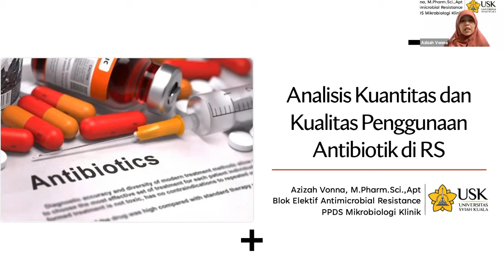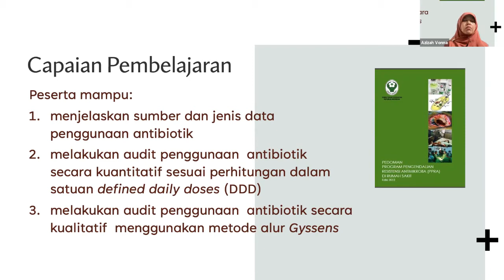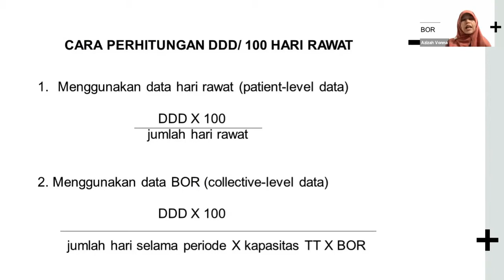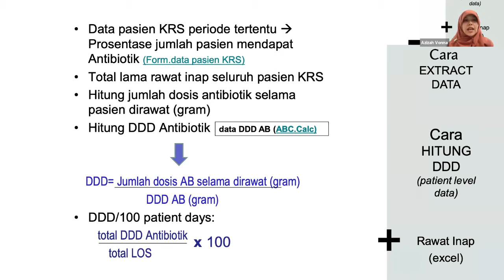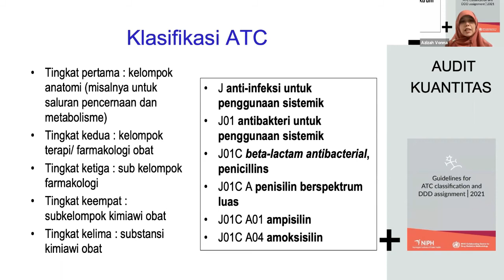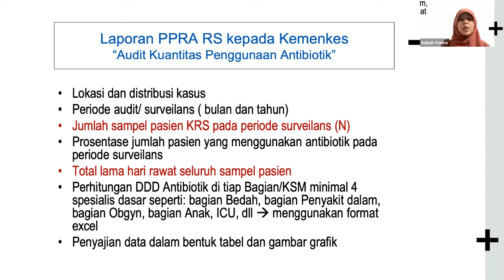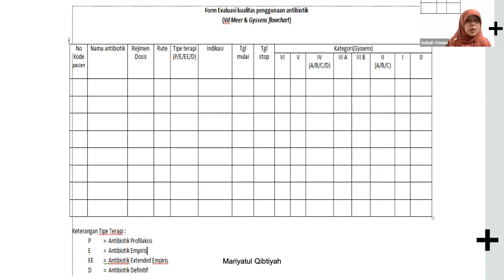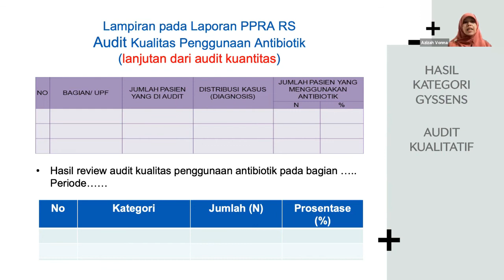Blok Elektif Antimikrobial Resistance -Analisis Kuantitas Dan Kualitas Penggunaan Antibiotik di RS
Blok Elektif Antimikrobial Resistance -Analisis Kuantitas Dan Kualitas Penggunaan Antibiotik di RS - Azizah Vonna, M Pharm Sci ,Apt